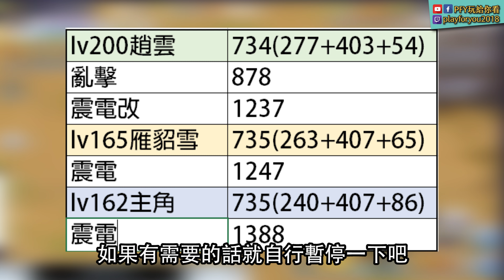#26【吞食天地M】震電改實測！其實沒想像中的OP！｜Ts Online Mobile｜PFY玩給你看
=硬體配備=
CPU：i7-8086k
主機板： 微星 Z370 KRAIT GAMING
記憶體：32g (金士頓 16G*2 DDR4 3466)
顯示卡：GIGABYTE RTX2080 8G
CPU散熱：快睿 H7 Plus
機殼：Antec p7 Silent
電源供應：全漢 黑爵士D 650W金牌
硬碟：1TB INTEL P760 + 3TB Toshiba 3.5吋HDD DT01ACA300
螢幕：LG 34UC79G
滑鼠：Logitech  MX MASTER
鍵盤：zowie celeritas 茶軸 (一代)
音響：Creative GigaWorks T40 Series II
麥克風：Razer Seiren X
攝影機：Logitech C922 Pro Stream